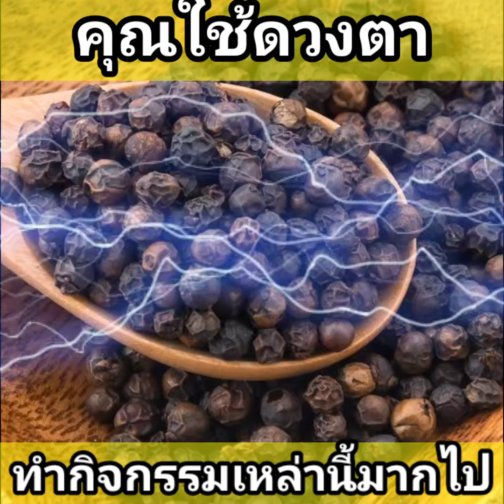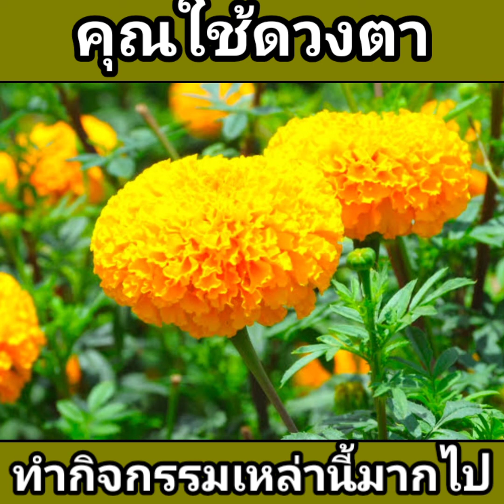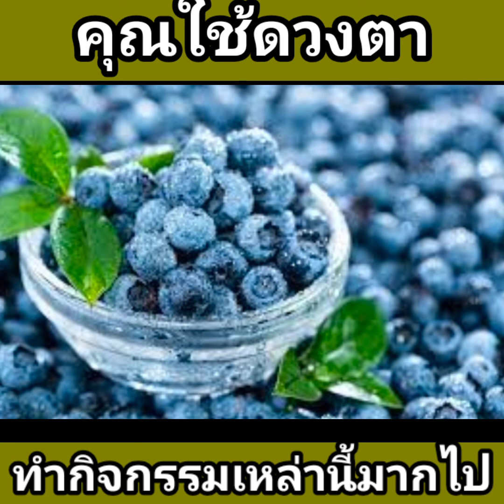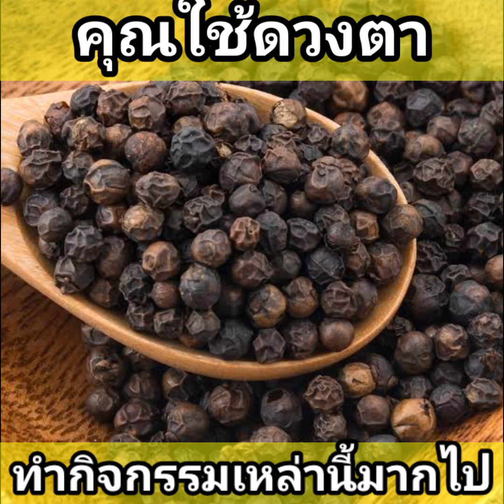GreenLex บำรุงสายตาEP17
มากเพราะใช้งานเขา24ชม/วใช้ไป19ช.ม